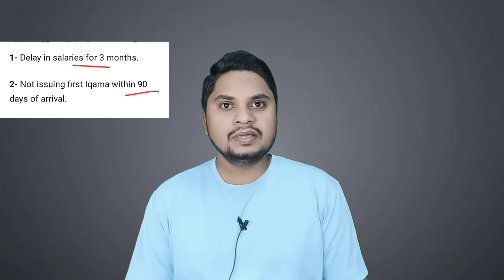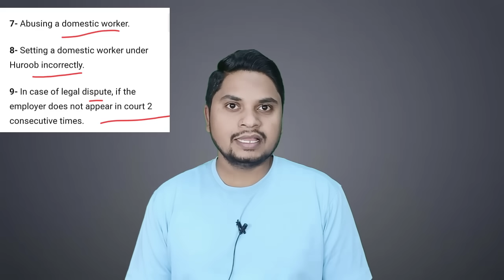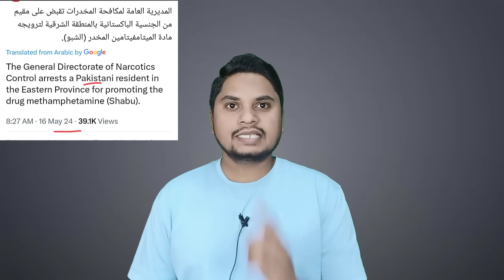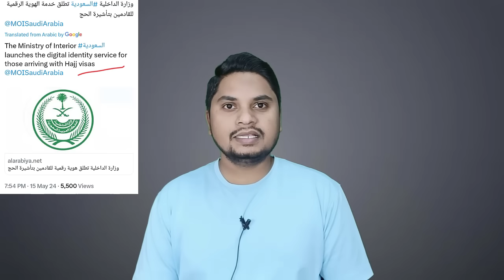सऊदी अरब हाजियों को ला रही थी फ्लाइट | बीना कफील के नकल कफाला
In This Video I talk about Hajj Pilgrims Flight Important Latest News Hajj Flight And Nakal Kafala without Kafeel Iqama Sponsorship transfer And Absher Platform Update